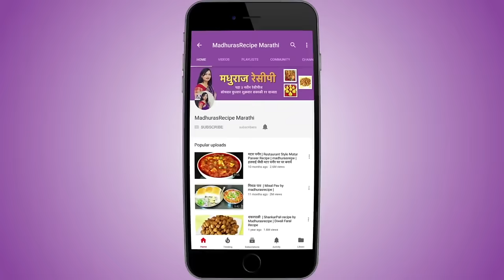गावरान बटाटा, पावटा रस्सा | हिरव्या पावट्याची आमटी | Batata Pavata Rassa | Madhurasrecipe Ep - 515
recipe/marathi-video-recipes

Pavata batata rassa is a traditional Maharashtrian recipe. Fresh pavata is in season now. So you can try this recipe quickly. Do try this recipe at home and drop a comment for me.

Ingredients:
• 3~4 tsp shredded dry Coconut
• 3~4 tsp roasted Peanut powder
• 4~5 Garlic cloves
• 2 tsp Oil
• 1/2 tsp Cumin seeds
• 1 medium size katori Pavata / Lima beans
• Kanda lasun masala
• Red chili powder
• 1 medium size peeled and chopped Potato
• Water

Method:
• In a blender jar take dry coconut, roasted peanut powder, garlic
  cloves and blend everything in the mixer.
• Vatan or masala for sabzi is ready.
• Heat up 2 tsp oil in a pan.
• Add cumin seeds, pavata nd fry for about 5-6 minutes.
• Add kanda lasun masala, red chili powder and mix well.
• Add potato and mix well.
• Fry everything for about 2 minutes.
• Add water according to the consistency that you want.
• Cover and cook on medium heat for about 10-12 minutes until
  batata cooks nicely.
• Add salt to taste, blended masala and mix well.
• Cook everything on medium heat for another 5-7 minutes.
• No need to cover while cooking now.
• Pavata batata rassa is all ready.
• This rassa goes well with hot jawar bhakari, chapatti, fulka.
• It goes well with rice too.
• This rassa will serve enough for 4 people.

हॉटेल सारखी चमचमीत व्हेज मराठा | How to make Veg Maratha | Restaurant style Veg Maratha | Ep - 267